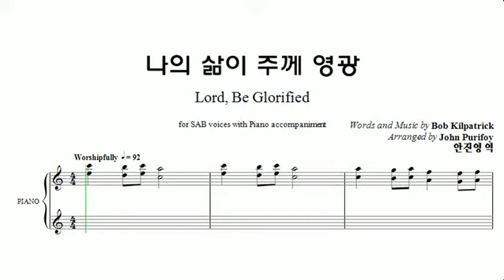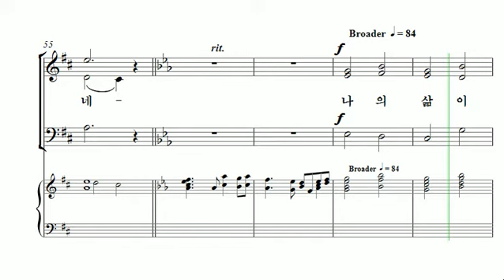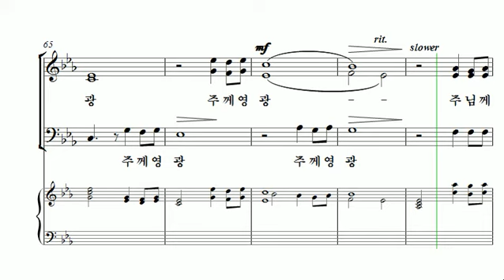[중앙아트] 비전성가 2집 16. 나의 삶이 주께 영광 테너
16. 나의 삶이 주께 영광 – Arr. John Purifoy

비전성가 시리즈는 쉽고 은혜롭게 연주할 수 있도록 고안된 시리즈입니다. Joseph. M. Martin, Pepper Choplin, Patti Drennan등 예배 찬양으로 검증된 작곡가들의 작품들이 SAB, SATB 편성으로 다양하게 구성되어 있습니다. 외국 작곡가들의 곡으로 구성된 비전성가 2집은 부족한 연습시간과 인원이 적은 찬양대에 맞는 쉽고 은혜로운 곡들로 선곡이 되었습니다. 이번 비전성가 2집이 찬양대의 연주 수준을 높임과 동시에 만왕의 왕 되시는 하나님의 영광을 높이는 도구로 사용될 수 있기를 기도합니다.